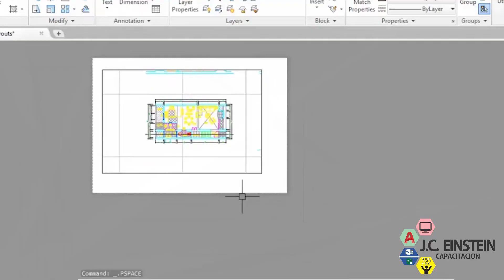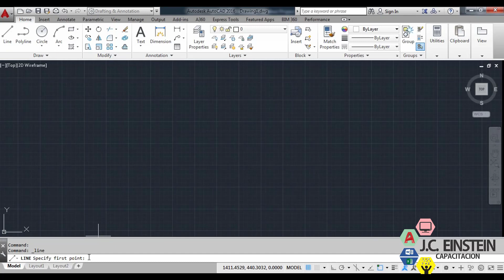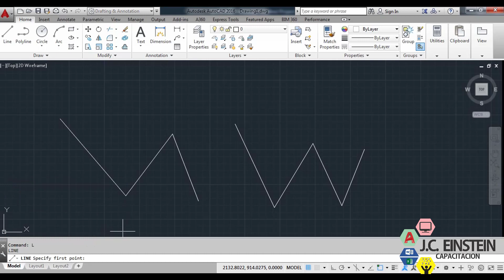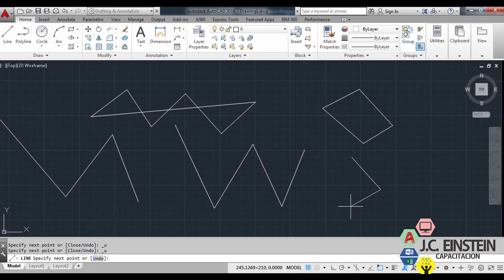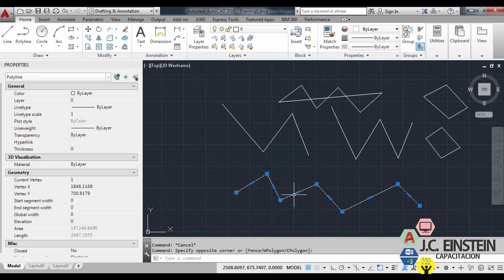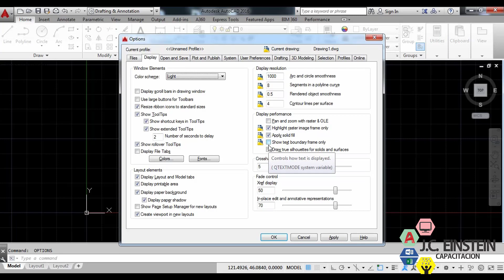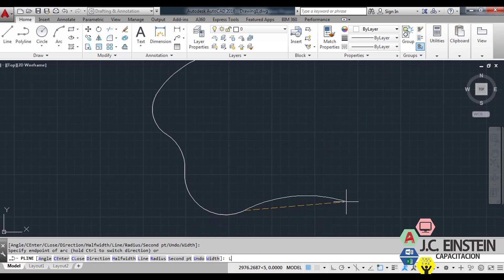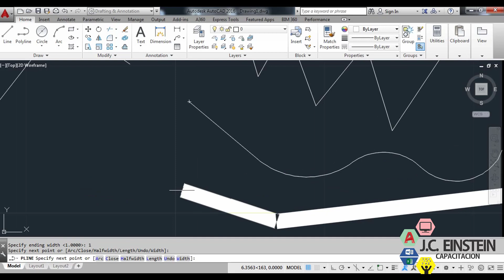AUTOCAD 2D: Sesión 03 Lineas y Polilineas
ツ Aviso importante, este vídeo contiene uno que otro meme!

El tema del día de hoy es el manejo de lineas y polilineas en AutoCAD

Si tienes alguna duda, siéntete en la completa libertad y contactarme